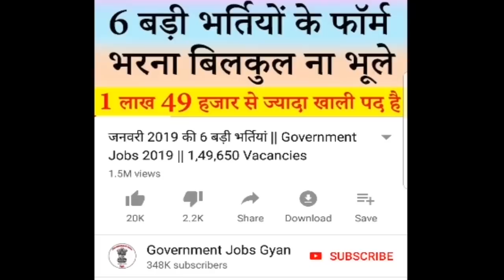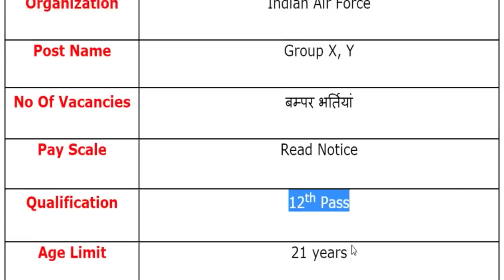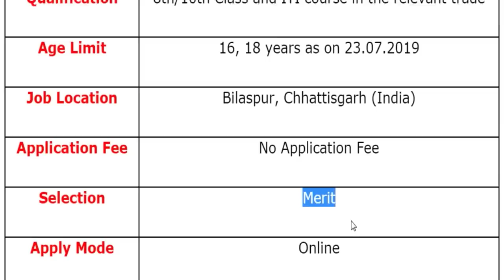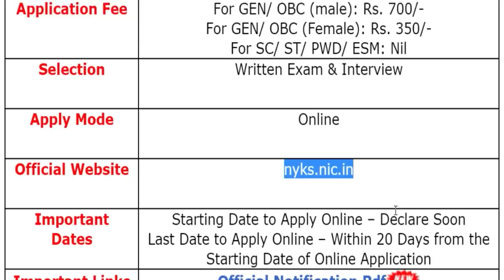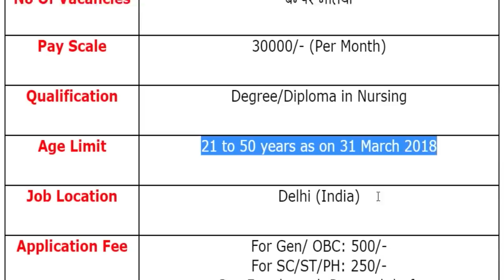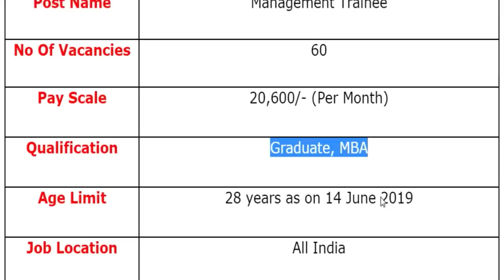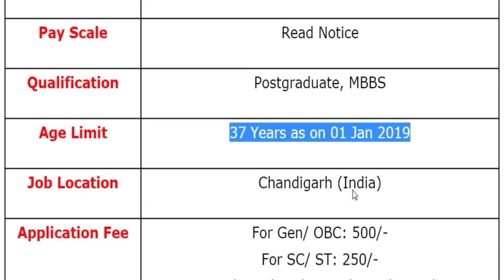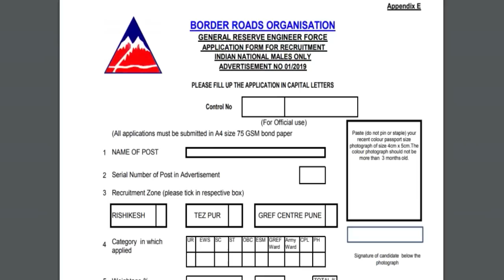2 जून 2019 की 10 बड़ी भर्तियां #208 || Latest Government Jobs 2019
For more info regarding Top 10 Government Vacancy of the 2nd June 2019 such as vacancies, eligibility, dates & other please visit given below link……...

SECL Recruitment 2019
DHSGSU Recruitment 2019
NHM Recruitment 2019
GMCH Recruitment 2019

Organizations List
Indian Air Force
South Eastern Coalfields Limited
Nehru Yuva Kendra Sangathan
Dr. Hari Singh Gour University
Border Roads Organisation
Government Medical College Hospital

If you have queries and suggestion related to Top 10 Government Vacancy of 2nd June 2019 you can comment in the given below comment box.